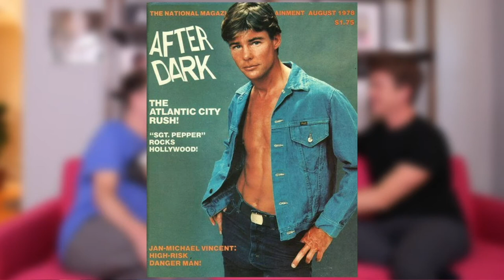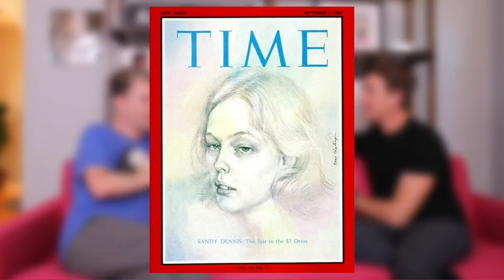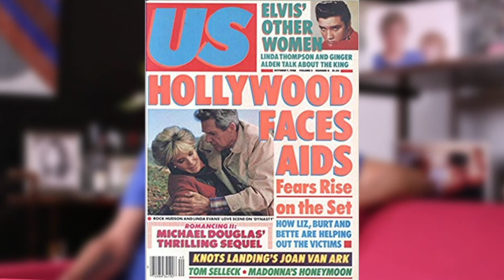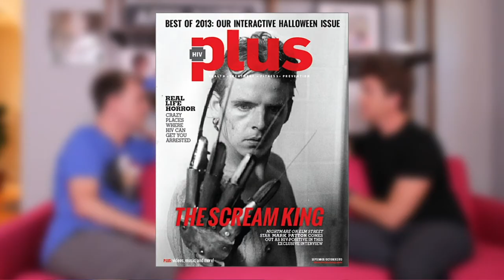"The Justin Root Show"- Mark Patton Interview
After starring in "Come Back to the Five and Dime, Jimmy Dean Jimmy Dean" and "A Nightmare on Elm Street 2: Freddy's Revenge" Mark Patton abruptly left Hollywood. It took decades, a private detective, and a couple documentaries to bring him back to the spotlight. I was lucky enough to see his phenomenal new doc "Scream, Queen! My Nightmare on Elm Street" at Outfest recently and was even luckier to have him on my show the day before.  This might be my most emotional and important interview to date.  I urge everyone, especially members of the LGBTQ community, to watch this incredible man's story which includes stardom, homophobia, AIDS, courage, and preservation.
Also be sure to check out to see where the sexy pink couch came from.